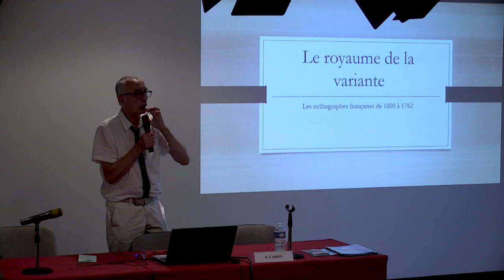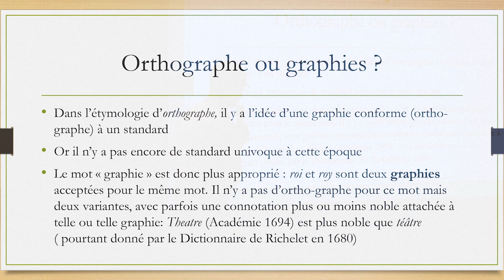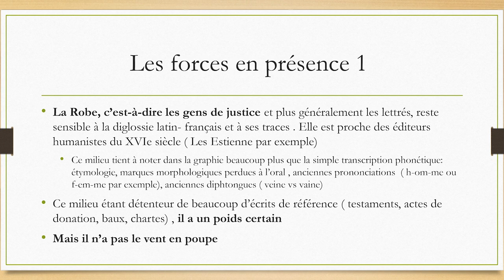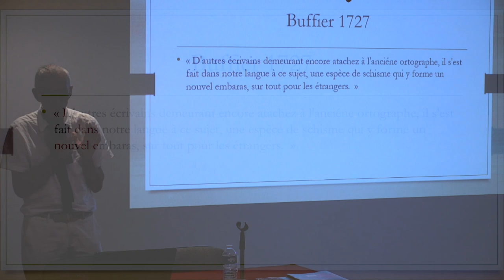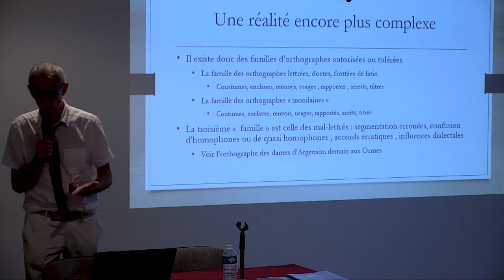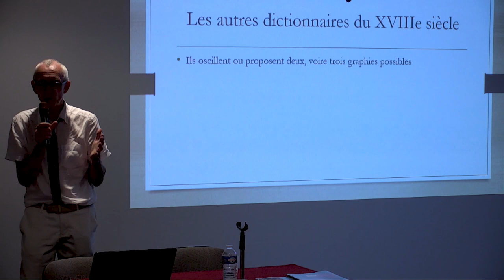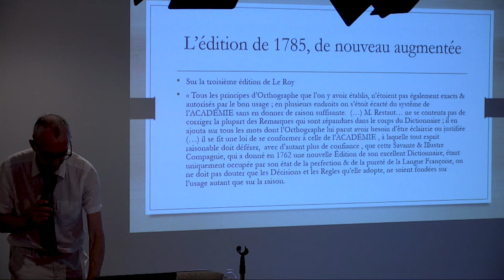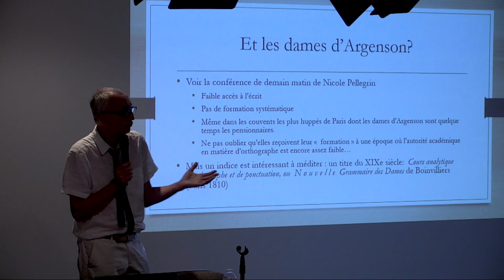Les orthographes françaises au XVIIIe siècle, diversité et normalisation graduelle - Philippe Caron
Il nous est difficile d’imaginer que notre orthographe française, aujourd’hui largement fixée, a pu être variable et que cela ne semblait pas présenter d’inconvénient majeur. Des imprimeurs pouvaient avoir des habitudes graphiques différentes, en partie selon le public auquel leurs livres s’adressaient. La conférence portera sur la période classique (XVIIie et XVIIIe siècles) où le spectre des orthographes est encore très large, depuis les graphies des notaires jusqu’à celle des gens du monde, beaucoup plus simples. Ce retour-arrière sur une période plus flexible est une bonne façon de réfléchir à nos pratiques actuelles.

Dans le cadre du colloque organisé du 1er au 3 octobre 2019, par Philippe Caron, professeur de linguistique française, laboratoire Forellis, université de Poitiers ; Anne Jollet, enseignante-chercheuse en histoire moderne, Centre de recherche interdisciplinaire en histoire, histoire de l’art et musicologie (Criham), université de Poitiers ; Nicole Pellegrin, historienne moderniste et anthropologue, CNRS et Anne-Sophie Traineau-Durozoy, conservatrice du Fonds ancien, Service commun de la documentation, université de Poitiers.